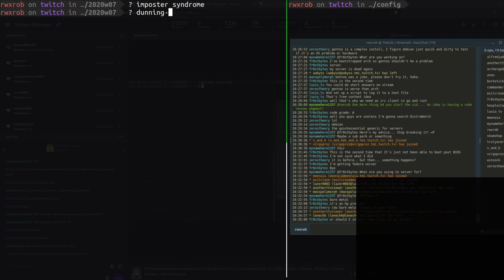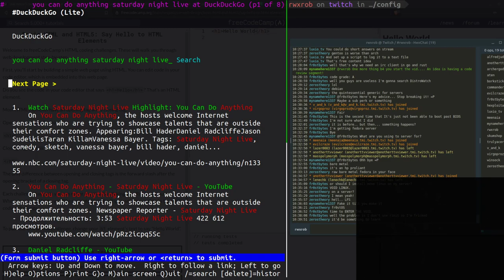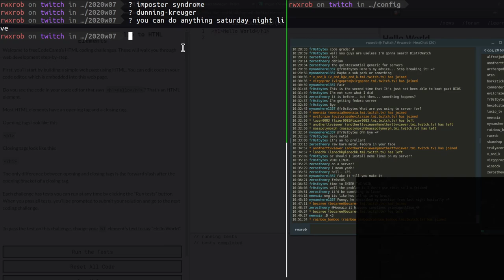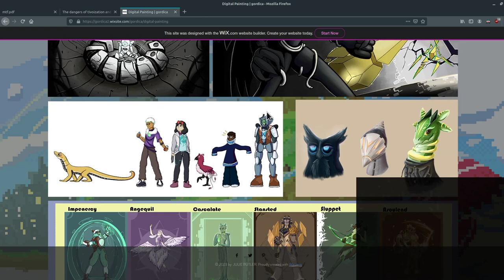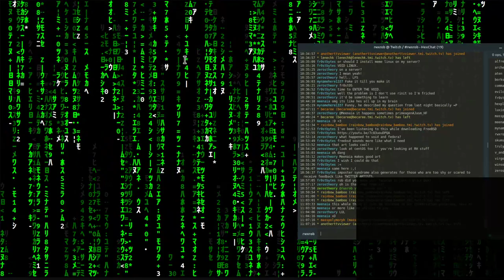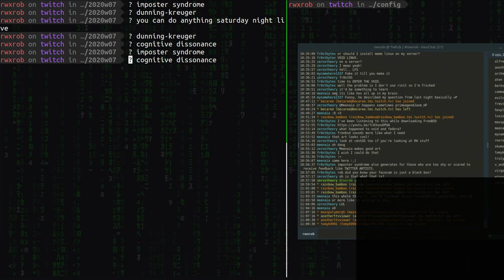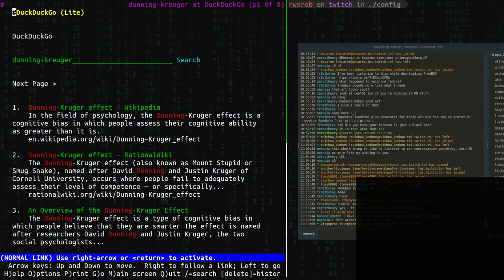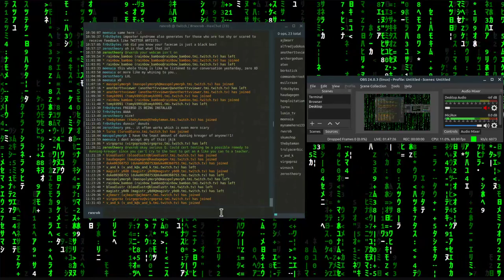"I Suck." ... "I Rock!"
A lengthy description of the two extremes: impostor syndrome (undervaluing your skills) and Dunning-Kruger effect (not knowing that you don't know). Also a bit about cognitive dissonance. Which one do you have? How do you even know if you have one? How do you avoid all of them? And which is the most insidious? All of it centers on the most important personal learning skill: self-evaluation and assessment. (Sorry about the video quality, will do another someday to go with the audio.)